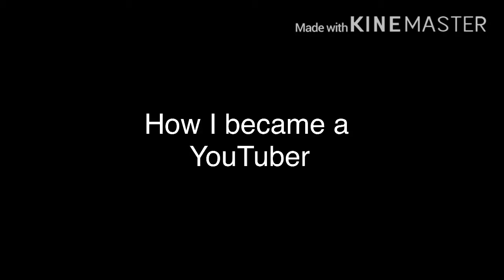Short film of how I became a YouTuber